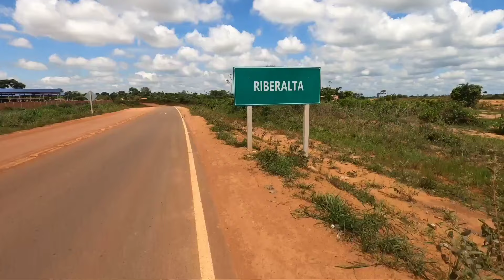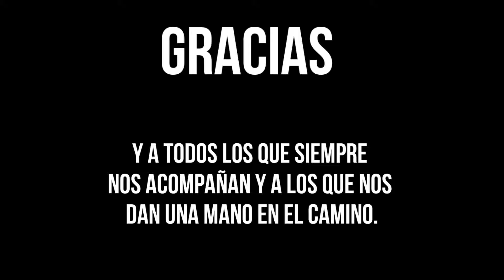Cap. 113 [OBJETIVO CUMPLIDO] Porto Velho - BRASIL | Cicloviajeros [SUBS]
📽️ Nuevamente viajando en bicicleta por Brasil, pero ahora un nuevo estado nos recibe, Rondonia, y finalmente llegamos a unos de los puntos importantes de todo este viaje, Porto Velho.

📍 Nova Mamoré, Araras, Nova Mutum, Jaci Paraná y Porto Velho, Rondonia, Brasil.

⚠️ Subtítulos disponibles (Español, Inglés, Portugués, etc). No son los automáticos.

🇦🇷 Somos Caren y Cruz, cicloviajeros recorriendo América. Unimos Alaska (Estados Unidos) con Ushuaia (Argentina) y ahora comenzamos un nuevo desafío hacia el norte de Sudamérica.

👉 Si te gustó el video, nos puedes ayudar dándole ME GUSTA, COMENTANDO y COMPARTIÉNDOLO.

✓ Otras formas:

(desde cualquier país).

Alias: viviendo.el.camino (solo para Argentina).